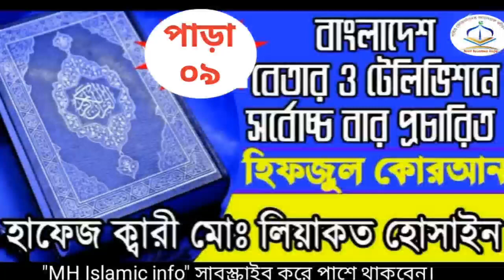Al Quran para (9).কোরআন তেলাওয়াত (৯) পারা।Hifzul Quran para (9).